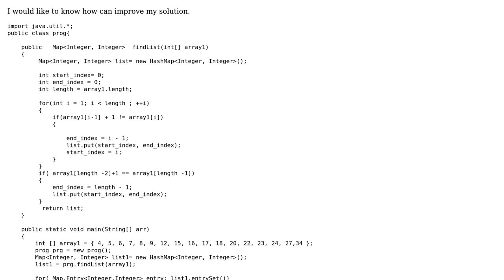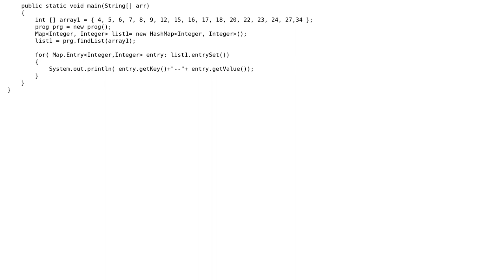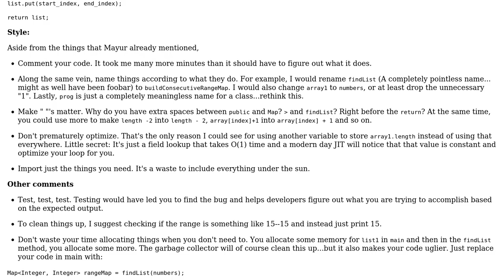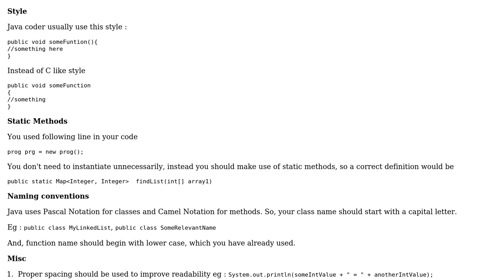Code Review: Find the range of index of consecutive integers from a sorted array (2 Solutions!!)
Code Review: Find the range of index of consecutive integers from a sorted array

With thanks & praise to God, and with thanks to the many people who have made this project possible! | Content (except music & images) licensed under CC BY-SA | Music | Images & others | With thanks to user Steephen user mleyfman user Mayur Kulkarni and the Stack Exchange Network Trademarks are property of their respective owners. You are responsible for your own actions.